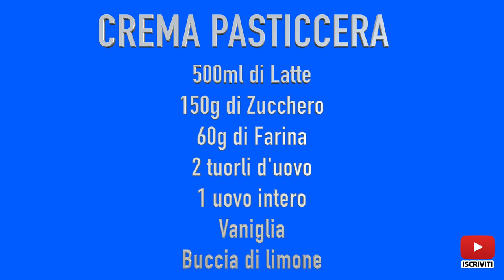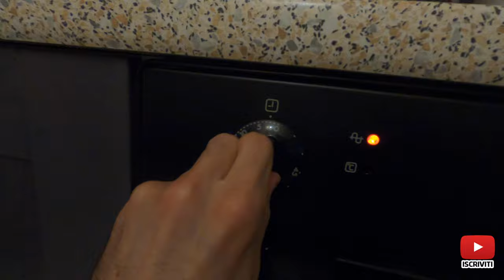Cannoli alla Crema - Fatti in casa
Oggi Parliamo di cannoli alla Crema fatti In casa..
partiamo con la sfoglia da mettere sopra i coni in forma circolare.
Dopo passiamo alla crema pasticcera totalmente fatta in casa.
ingredienti:
500ml di latte
150g di zucchero
50/60g di farina
2 tuorli
1 uovo intero
cottura della sfoglia 175/180° per 20 minuti circa